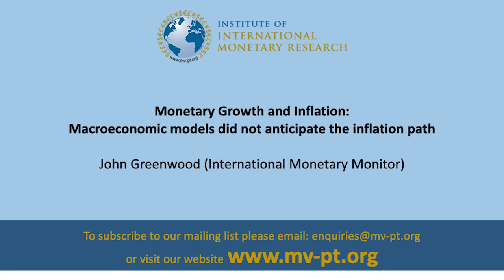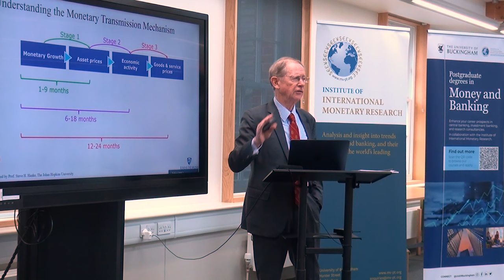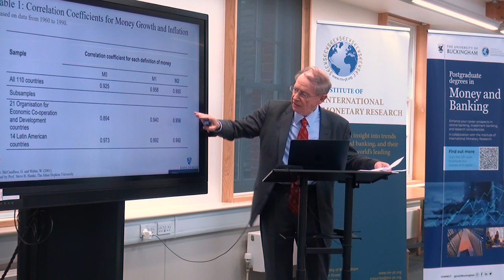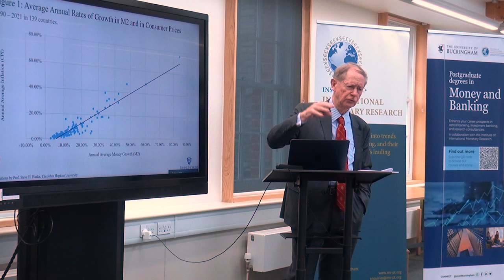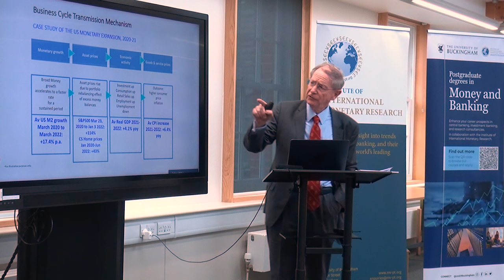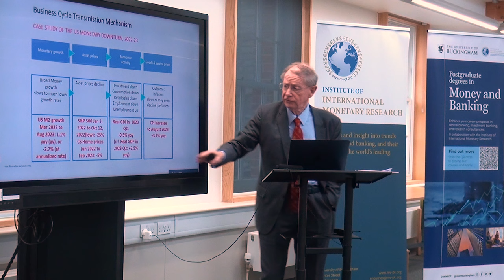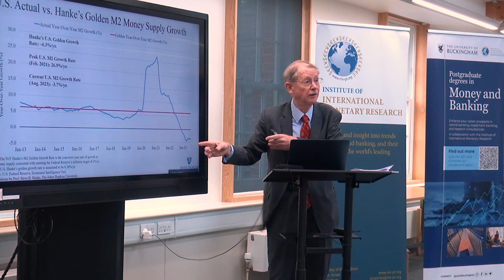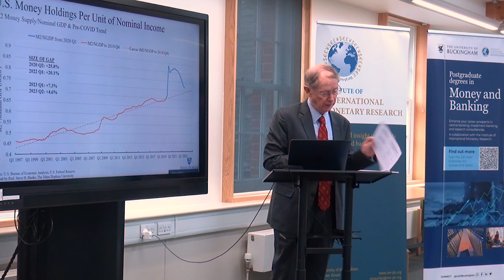John Greenwood (IMM) 'Monetary Growth & Inflation' - the failure of models to anticipate inflation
John Greenwood presents a paper on behalf of Prof. Steve Hanke and adds his own thoughts on the relationship between money and inflation and the failure of macroeconomic models to anticipate the inflation path. How policymakers focus on non-monetary suspects, not excess money, has led to policy errors and high inflation.

From the third session of the 2023 IIMR Monetary Conference, covering the topic 'Rethinking the monetary policy framework'.

The IIMR Annual Monetary Conference 'What is the best monetary regime?' was held at the University of Buckingham, October 18th, 2023.